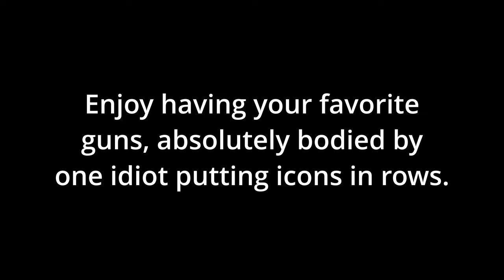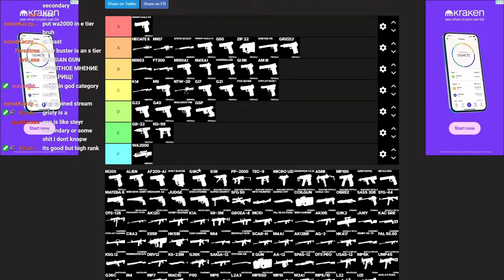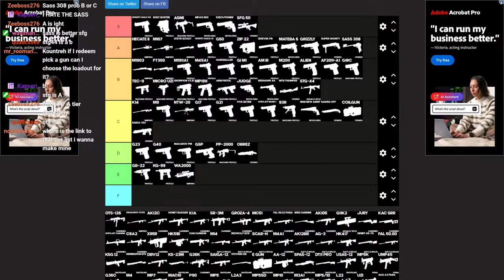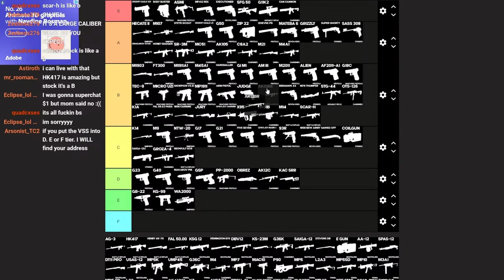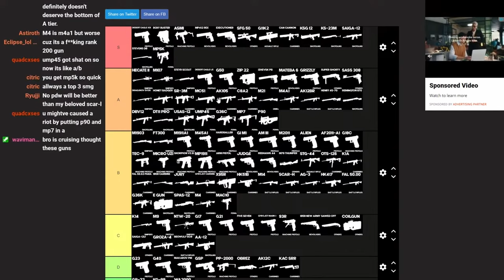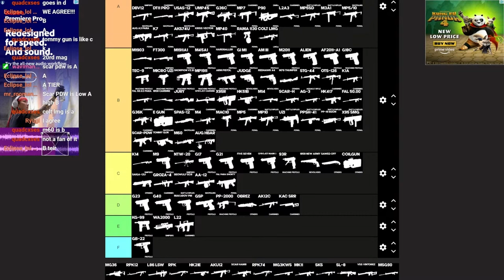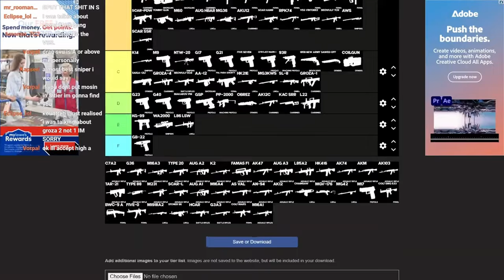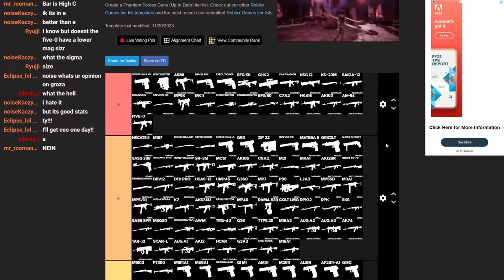The WORST Phantom Forces TIER LIST You'll Ever See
Yes I'm aware a lot of my rankings are stupid, but it's got you thinking about commenting doesn't it?